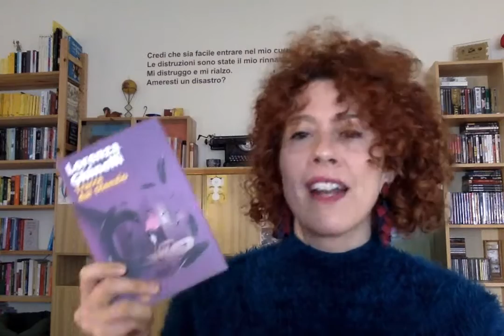Fatto in casa - Lorenza Ghinelli e le "Tracce dal silenzio"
Nina ha dieci anni ed è sorda. Una sera, dopo aver spento come sempre l’impianto cocleare che le permette di sentire, Nina viene svegliata da una musica che solo lei riesce a percepire. Nello stesso istante un ragazzo viene ucciso. Per l’appuntamento quotidiano con la rubrica “Fatto in casa” la scrittrice Lorenza Ghinelli ci racconta il suo romanzo “Tracce dal silenzio”: un “silenzio come portale di accesso per mondi altri che non riusciamo a cogliere nella vita ‘normale’”. La cultura on line sulla piattaforma del Comune